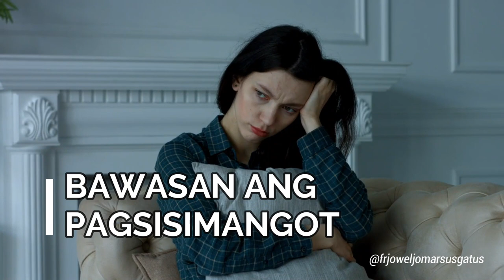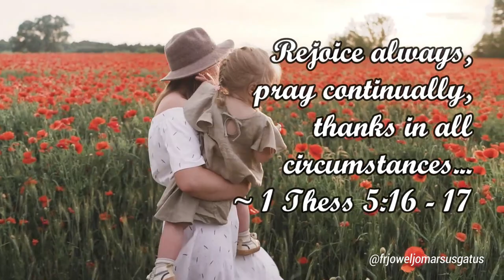PITONG HAKBANG PARA MAGING MASAYA II FR. JOWEL JOMARSUS GATUS